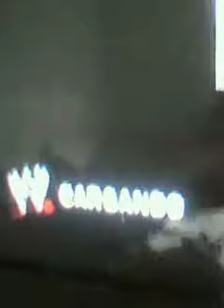quitsumifu royal rumble 2009 935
december 17 2015 jueves at 23.37pm